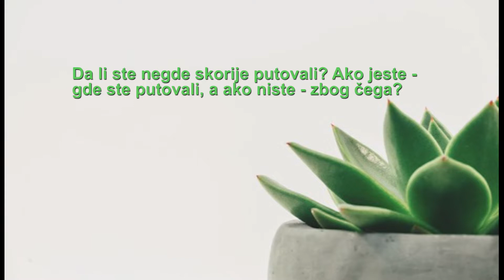Anketa "Tri pitanja-tri generacije" o putovanjima i želji da širimo vidike @Portal Krug &IzazovPlus